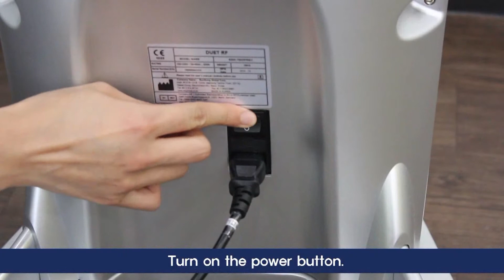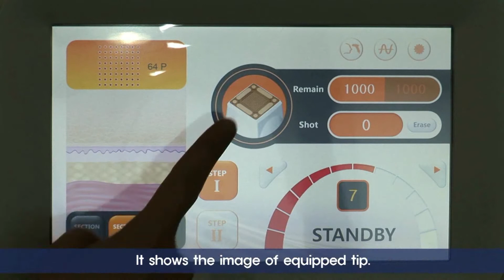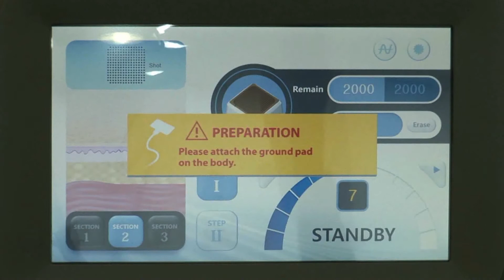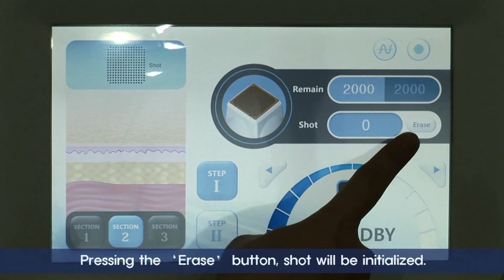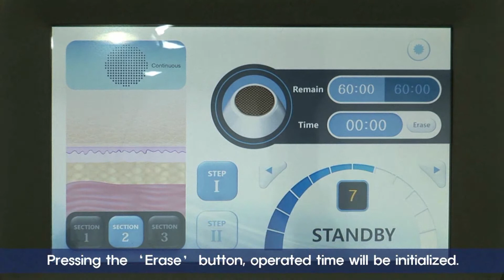[Operation] DUET RF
Contents
0:00 Intro
0:06 Preparation Procedure
0:28 Operating
1:24 User interface (Fractional RF)
2:39 User interface (Thermal RF)
4:36 Treatment (Thermal RF Mode)
9:11 Treatment (Fractional RF Mode)
12:27 Maintenance
13:22 Outro
Advanced FRACTIONAL RF & THERMAL RF System
Operating and Treatment Guideline

DUET RF system is providing focused advanced radiofrequency technology, and realizes FRACTIONAL RF and THERMAL RF for both system in a single device.

Operation & Treatment
DUET RF